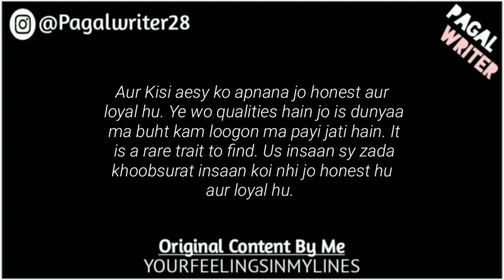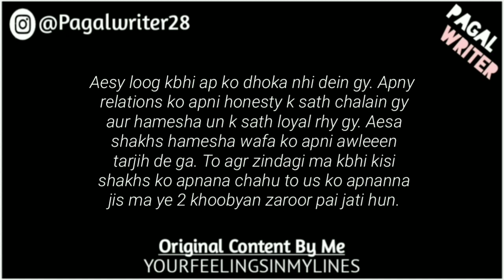“Oye Pagal Sun” - Love Lines Status - Whatsapp Status Poetry - Gf/Bf Poetry of Love - Pagal Writer